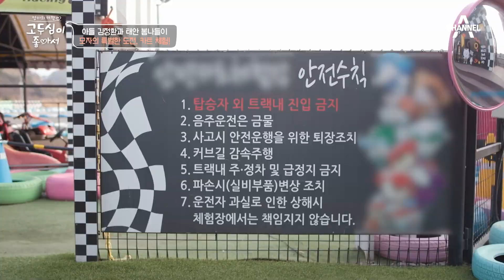20년 만에 잡아보는 운전대?! 두심과 아들 김정환의 카트 체험!(›0‹) | 엄마의 여행 고두심이 좋아서 50 회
모자의 특별한 도전, 카트 체험
승부욕 불타오르는 고두심&아들 김정환?!
과연 카트 체험의 승자는?